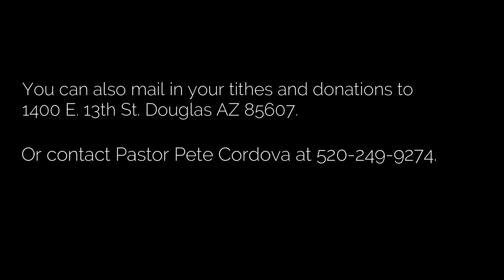Sunday Service 06-27-21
Message by Mens Pastor Tito Dagnino